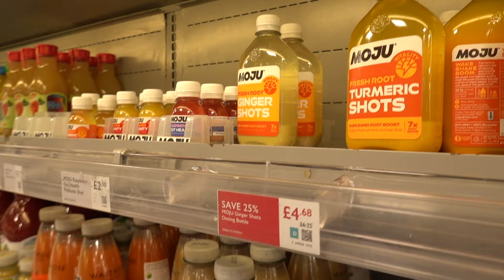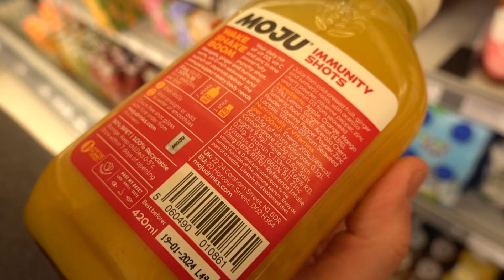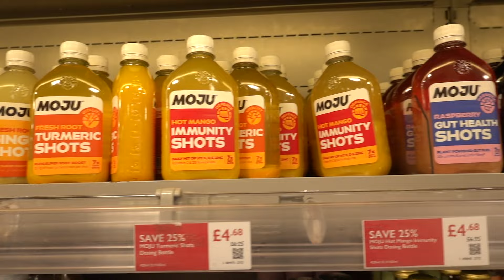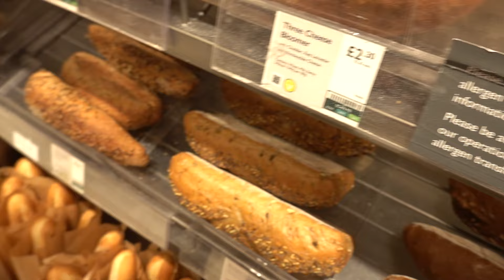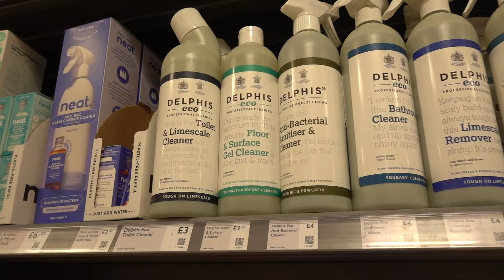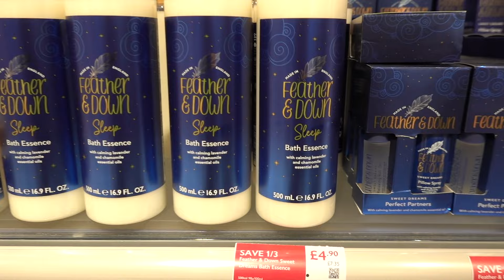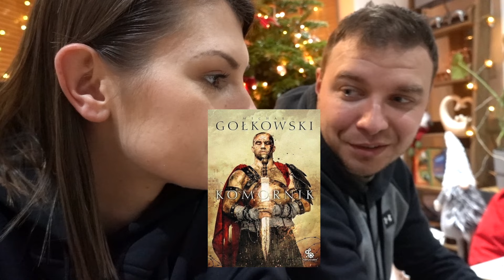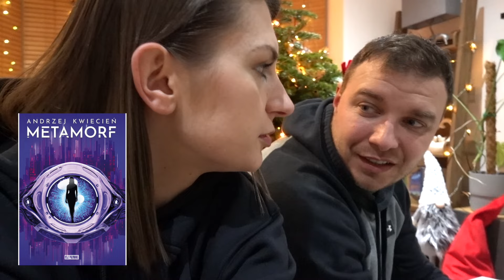ODPUSZCZAM 🫣 DOMOWY DZIEŃ 🫶🏻 CZY BĘDZIE TO PRZEŁOMOWE? ✨ JAK CZYTAĆ WIĘCEJ KSIĄŻEK? 📚 VLOGMAS #17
Hejka! Zapraszam Was dzisiaj na domowego vloga w którym sobie porozmawiamy na przeróżne tematy. Między innymi poruszę kwestie odpuszczania i życia w szybkim tempie, porozmawiamy sobie także o tym jak czytać więcej książek i otworzymy kolejne okienko w kalendarzu i myślę, że trafiło do mnie w odpowiednim czasie w moim życiu. Miłego oglądania!

Traktujcie te filmy jak swego rodzaju kalendarz adwentowy ode mnie dla Was. Codziennie rano do 24 grudnia możecie spodziewać się kolejnego okienka w formie filmu. Mam nadzieję, że taki pomysł przypadnie Wam do gustu ❤️

Książki o których wspomina Marcin:
Michał Gołkowski „Komornik”
Wasilij Machanienko „Droga szamana”
Michał Gołkowski „Sybir punk”
Janusz Zajdel „Limes Inferior”

Nasz nowy ekspres do kawy to SAGE BARISTA TOUCH dokładnie ten model

vlogmas, święta, przygotowania, choinka, prezenty, prezentownik, kalendarz adwentowy, plany, piękna rzecz, grudzień, nowe książki, książki, odpuszczanie, przełomowe momenty, produktywność, czytanie książek